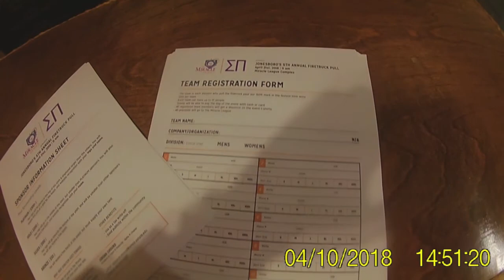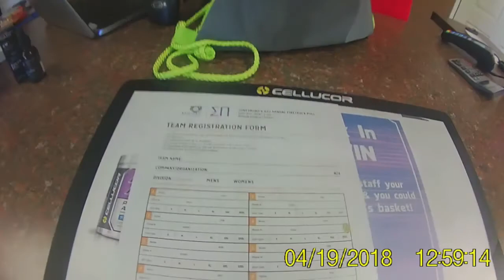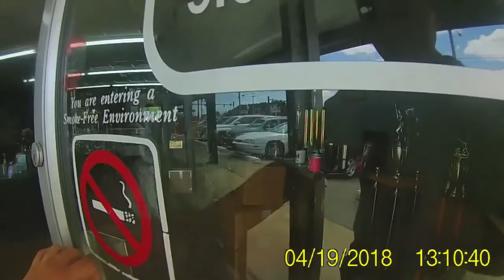Firetruck Pull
A video showing the process of planning an executing a philanthropy event. Filmed for my Social Impact Management class.